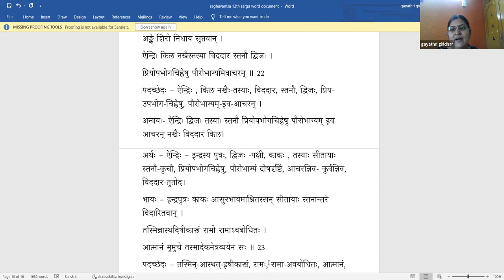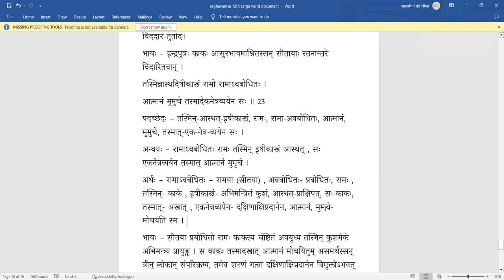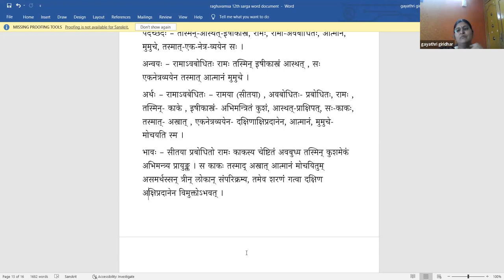Raghuvamsa - Sarga 12 - Lesson 09(Tamil)